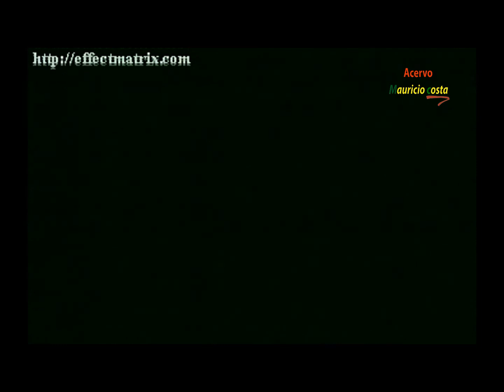SHOW DA ANGÉLICA EM IMPERATOR CAN CAN 1996 !!